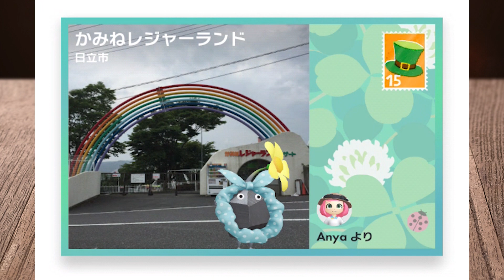Pikmin Blooｍキノコのバッジがやってきた！新しいお知らせが２こもきた。ピクミンブルーム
あたらしいのきたらなんでも嬉しいな♪

ＩＤ　yamaimo_youtube

ＩＤ　yamaimotekemon